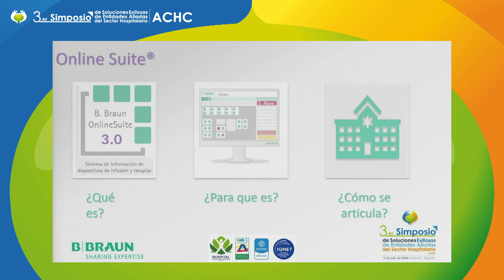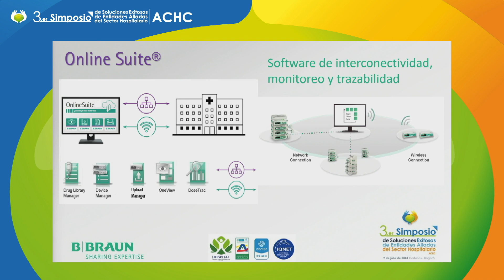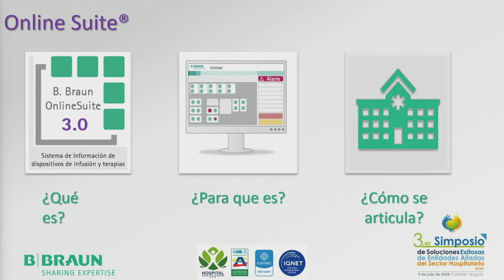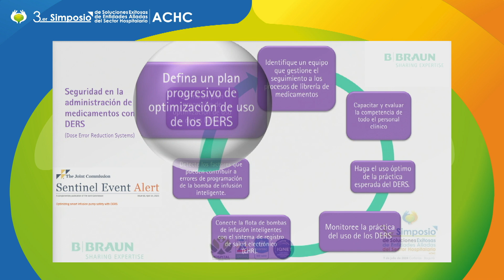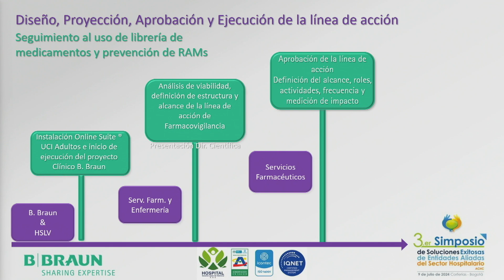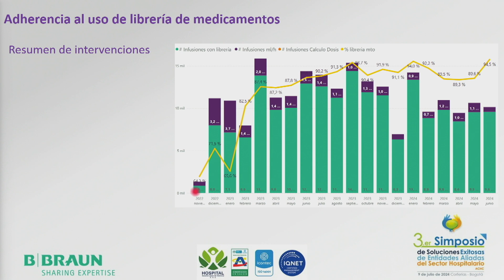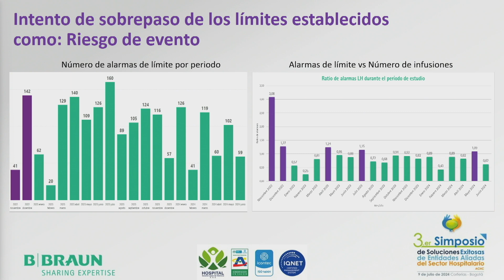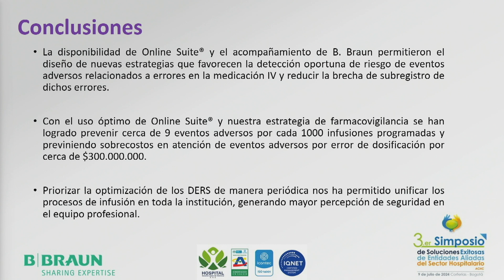Prevención de errores de medicación intravenosa y reducción de costos por eventos adversos - Bbraun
Yeferson Gordillo, Líder de proyectos de Educación y Entrenamiento B. Braun Colombia; Silvia Elena Espitia Vergara, Coordinadora del servicio farmacéutico y Maricruz Durán Paternina, Químico farmacéutico del Hospital Susana López de Valencia de Popayán, presentaron  en el 3er. Simposio de Solucions Exitosas de Entidades Aliadas del Sector Hospitalario como cómo el sistema de conectividad de bombas de infusión Online Suite de B. Braun, diseñado para el monitoreo y trazabilidad de las terapias de infusión, se ha convertido en una herramienta fundamental para la planeación y proyección de la línea de acción de prevención de Eventos y reacciones adversas medicamentosas, correspondiendo a pilares fundamentales del manual de acreditación del Hospital Susana López de valencia en la ciudad de Popayán, ante el ICONTEC